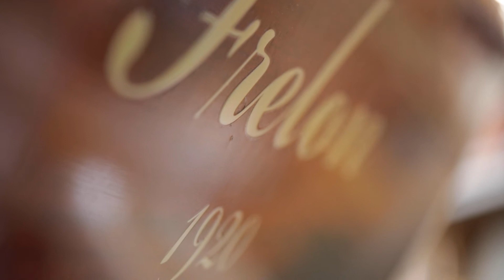Les 100 ans du "Frelon"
Voilier suisse en bois de 1920 restauré par le chantier Philippe Kolly